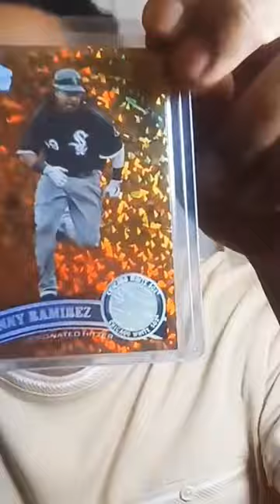MANNY RAMIREZ EN CHICAGO